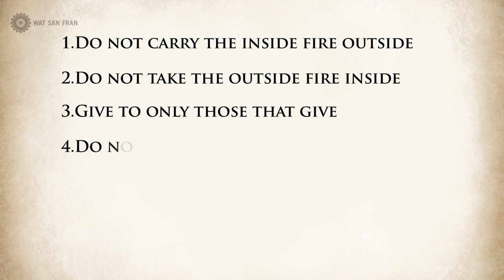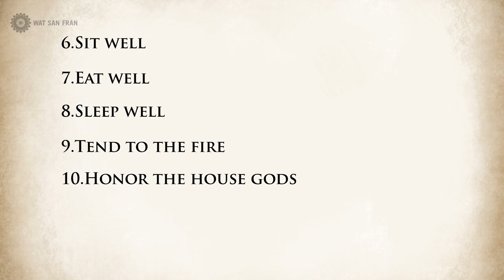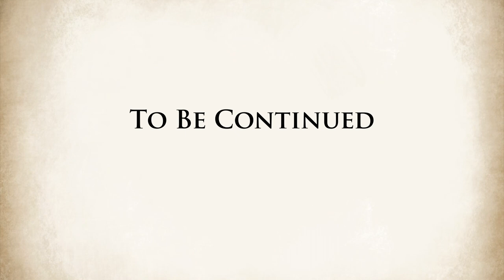The Foremost Female Benefactor | Visakha (Part 2) | Animated Buddhist Stories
Visakha

In Part 2 of our Visakha series, we tell the story of Visakha and her father-in-law.

Wat San Fran is proud to present stories taken from the Jatakas, Dhammapada, and Buddhist history. These stories often use past rebirth stories (Jatakas) to reveal the connection between past and present, and illustrate the relationship between cause and effect.

Check out the playlist AnimatedBuddhistStories by Watsanfran to explore the complete series.
Subtitles (closed captions) are available in Chinese (Simplified), Chinese (Traditional), English, Hindi, Marathi, Spanish, Tamil, and Thai.
Chinese (Simplified) and Chinese (Traditional) subtitles submitted by: John Sum
Hindi subtitles submitted by users: Paramita Foundation's - Sandeep B Shirsat & Anand Waghmare
Marathi subtitles submitted by users: Paramita Foundation's - Sandeep B Shirsat & Anand Waghmare
Spanish subtitles submitted by: Fernando Liu Zheng
Tamil subtitles submitted by: Vishnuvardhini Chandrasekaran
Narrator
Name: Katie Angkustsiri Yip

Artist
Name: Nuttida Phuetkasicholphasutha
Expertise: Photoshop and Painting

Animator
Name: Sarin Phonsawek
Expertise: After Effects and Photoshop